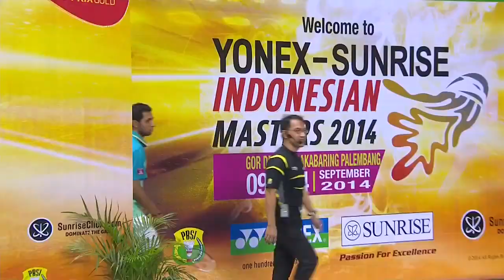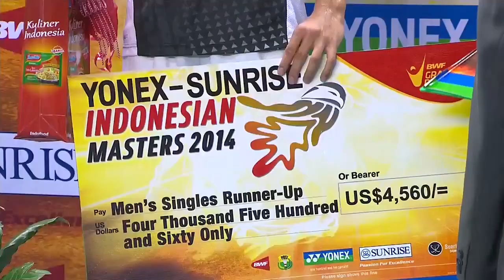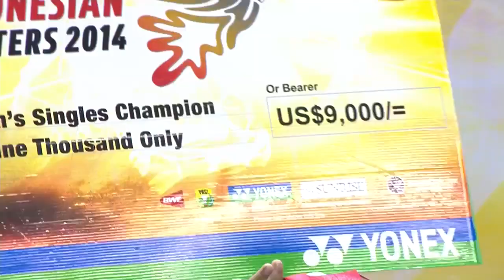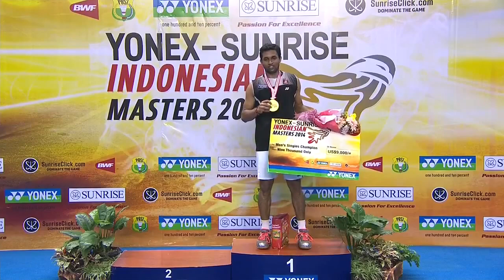Finals - 2014 Indonesian Masters GPG Badminton Open - HS Prannoy vs Firman Abdul Kholik